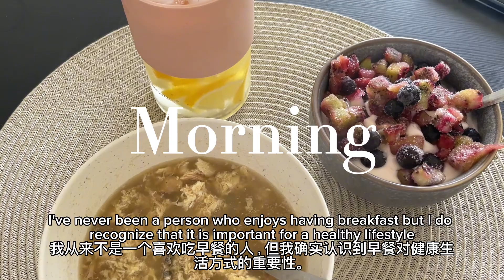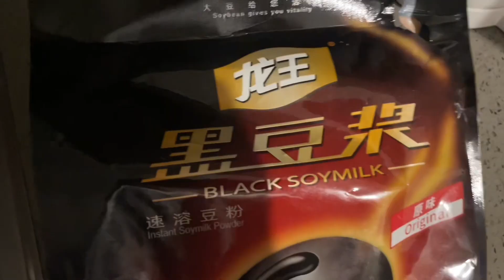The healthy habits of a 21 year old housewife